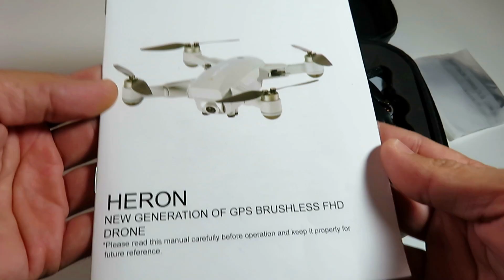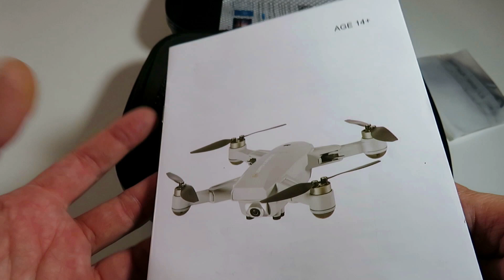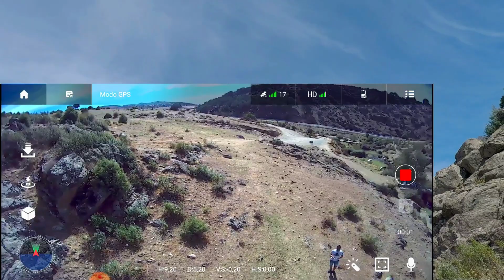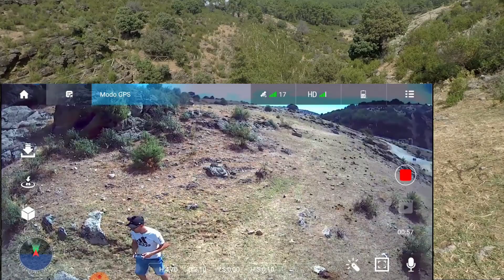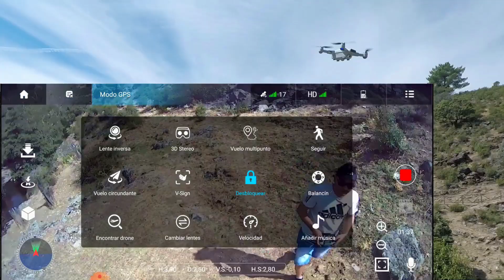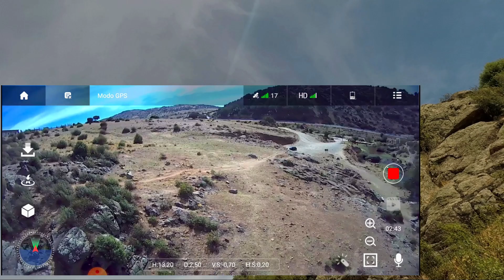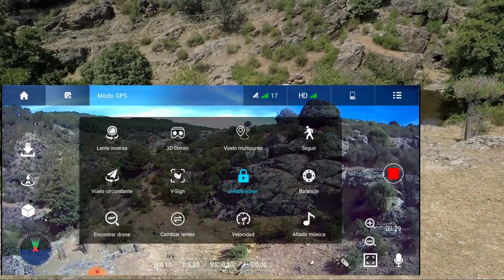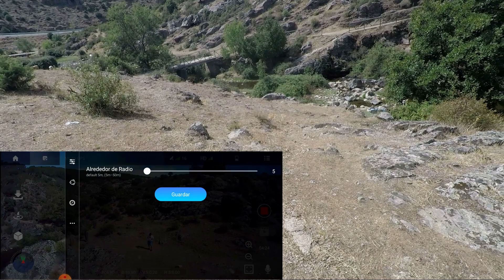JJRC X16, 👍🏻 DRONE menos 250 gramos, GPS BRUSHLESS Por 90€ / ES MEJOR QUE EL EACHINE EX5?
Pues hoy toca una de drones cámara económicos, el JJRC X16, un pequeño drone de menos de 250 gramos, con Gps y motores brushless, uno de los nuevos drones de menos de 100€.

Los mejores drones que te puedes comprar, drones económicos y con cámara HD, con Gps y muchas funciones avanzadas. Estos drones dan una calidad muy buena por el precio que tienen, de lo mejor en drones calidad precio. Drones en español,quadcotper en español, multicoptero en español, drone cámara, drone gps, drone brushless, drone racer. Drone brushless, drone barato, drone chino, Coches rc, Monster truck, rc ltecnic, mejores drones para aprender, coches teledirigidos, camiones de guerra teledirigidos, rc de guerra. Dron. El drone con Gps mas barato del mercado, Mejor drone del mundo. DRONE, DRONES, DRONES BARATOS,  Hubsan Zino en Español. Mejor drone calidad precio 2019, el mejor drone cámara 4k y Gps. Eachine EX4, JJRC X12, C-Fly Fait, JJRC X9P, hubsan Zino, dji, dji Mavic Mini, Swellpro Spry+ en español, el primer drone acuático y sumergible del mercado, con cámara 4k. JJRC X16 ES MEJOR QUE EL EACHINE EX5?